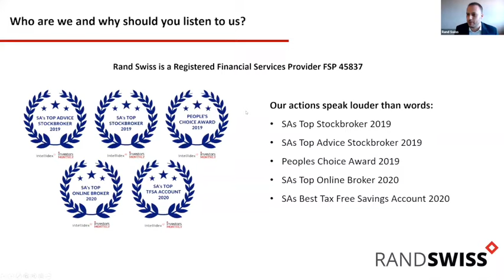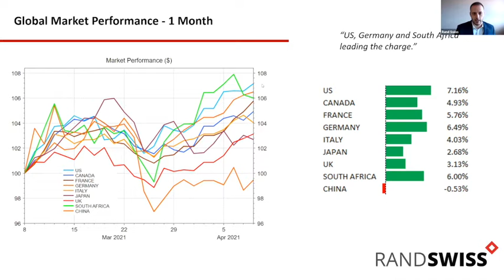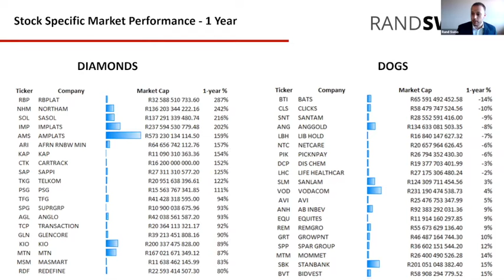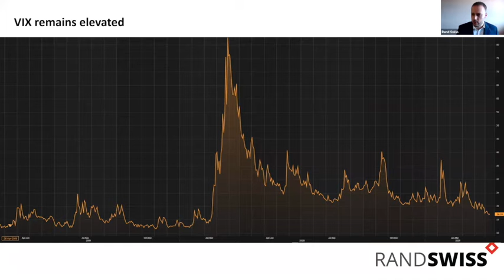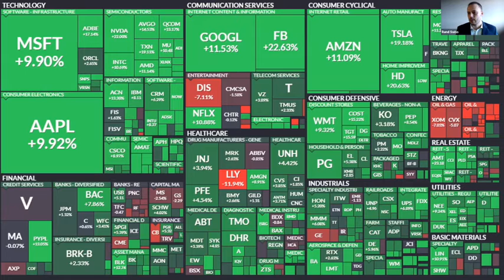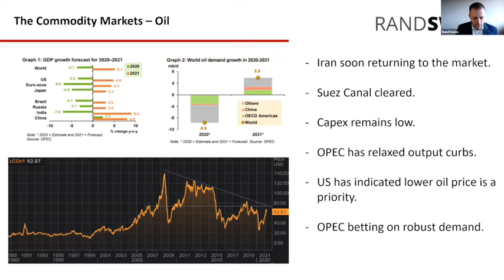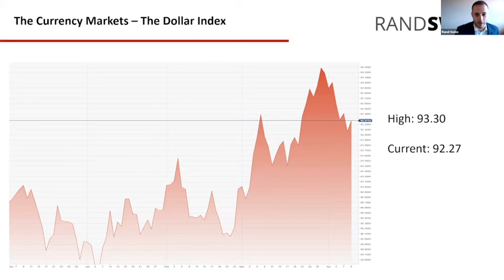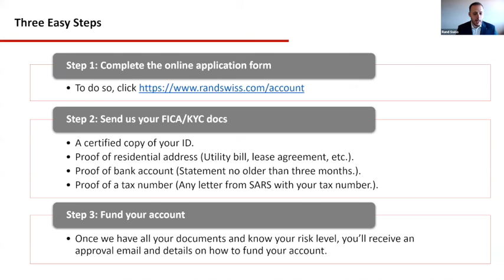Risks and opportunities for April 2021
In this video Portfolio Manager, Gary Booysen, will take you through the market moving events of March 2021, as well as what you can expect in the month ahead. He’ll also highlight any key risks and opportunities that could impact your current portfolio allocation and share our latest investment ideas.

For additional insights, don't miss our upcoming webinars - follow this